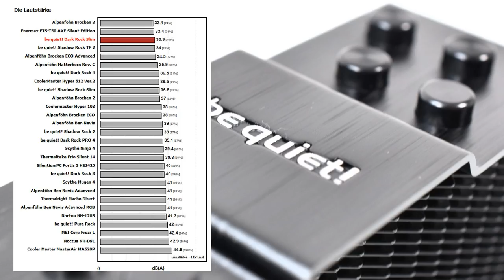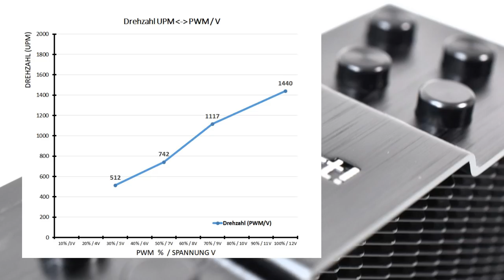be quiet! Dark Rock Slim Test - Schlanker Kühler, hohe Kompatibilität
Zum Launch des neuen be quiet! Dark Rock Slim direkt wieder ein GEWINNSPIEL
Der neue be quiet! Dark Rock Slim ist da! Dark Rock wird eine Schlankheitskur verpasst und so wird er kompatibel für quasi alle Mainboards auch mit hohen Speichermodulen. Was der neue Kühler leistet, sagen wir euch im Test.